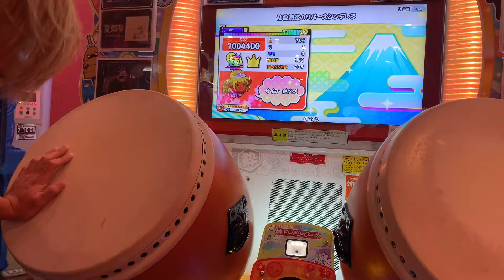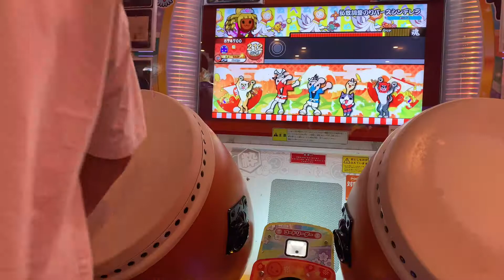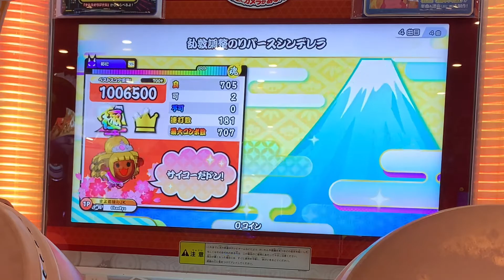⭐︎10"初全良"！？粗品(裏)VS.ChanRyu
埼玉県の田舎でひっそりドンゲーやってます✌︎

みんなで楽しくをモットーに活動してます!
社会人も学生さんも一緒にやってます☺︎
動画の投稿は不定期ですΣ(-᷅_-᷄๑)
この動画が皆さんの暇潰しに少しでもなれば幸いです^ ^

Player・ChanRyu
camera・三脚

遂に⭐︎10初全良しました！！
これを弾みに他の⭐︎10も全良していきたいです🔥
総プレイ回数54もかかりましたが諦めず粘って良かったです💪